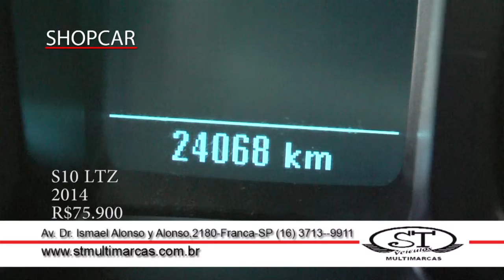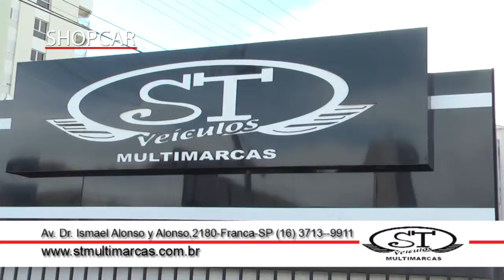ST Veículos / SHOPCAR 77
Publicidade veiculada no Programa ShopCar, Canal 3 NOVA TV em Franca SP.